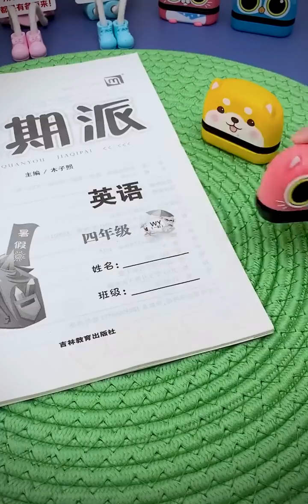Smart Home😍 Gadgets| Cool Cleaning🔥 Inventions| tiktok gadgets #256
✔Asalam o Alykum friends Welcome to Unique Home gadgets Channel.

✔Smart Home Gadgets| Cool Cleaning Inventions| Kitchen and Home
✔Amazon Best Home items Online Available Kitchhen Products Storage Trolley
Racks Amazon latest offer
Smart Kitchen Tools $ gadgets! Useful Kitchen tips and tricks
In this Vedio I am sharing with ypo a smart gadgets and appliances  and its Easy to you and you can buy easily through the given links

✔ AMAZON products links given below:

Dry Food Dispenser:

Cleaning Gel for Car:

Under Sink Organizers:

USB Electric Car Cooling Fan:

Car Air Mattress Backseat:

Folding Bed with Memory Foam Mattress:

Multifunctional Knife Holder:

Luncheon Meat Slicer:

DrawerStore Compact Cutlery Organizer:

 Microfiber Feather DusterL Microfiber Feather Duster:

Handheld Vacuum Cordless:

Magic Butter Knife Spreader

Original Smooth Shelf Liner

Dish Drying Rack

Stretch Futon Cover

Bath Rug, Extra Soft

Under Bed Shoe Storage Organizer

Garlic Press Rocker

Kitchen Mat

Portable Baby Feeding Seat
In 1 Stainless Steel Watermelon Cutter

Silicone Spoon Rest for Kitchen Counter

Crystal Knobs Bathroom Sink Faucet

Hand Painted Modern Grandfather Wall Clock

Leaf Herb Stripper

Sets Garden Silicone Thumb Knife Tools

Window Squeegee and High Reach Duster Kit

Battery Operated Fan

Shoulder Dolly Moving Straps

Electric Spin Scrubber , Electric Cleaning Brush

Can Opener with Locking Mechanism

Hair Straightener Brush

Shower Drain Hair Trap

Bed Sheet Holder Straps

✔OTHER VEDIOS::
Smart Home Gadgets| Cool Cleaning Invention| kitchen and Home:

Hope you all will love this video and the content I get for you and help for your home.
𝐓𝐡𝐚𝐧𝐤 𝐘𝐨𝐮 𝐅𝐨𝐫 𝐖𝐚𝐭𝐜𝐡𝐢𝐧𝐠e 💖.

Amazon new collections
Amazon offers